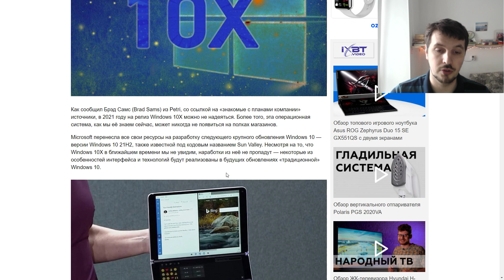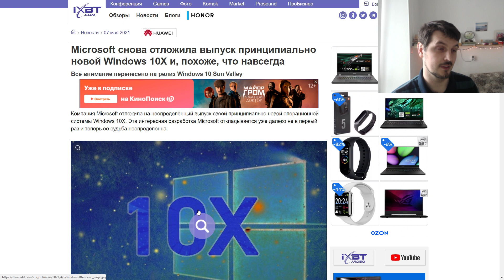Нас вновь обломали : Windows 10X не выйдет в 2021 году (((